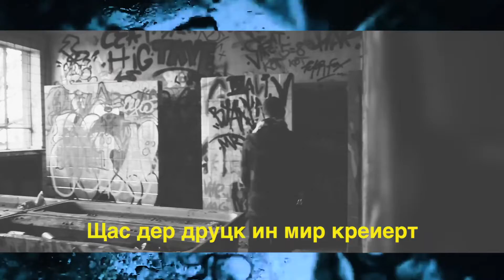EDKOR x RICE MASTER YEN - KERN